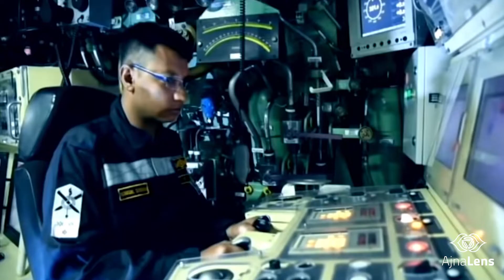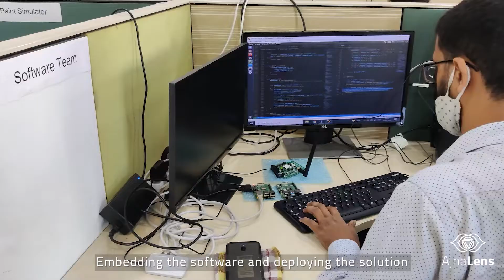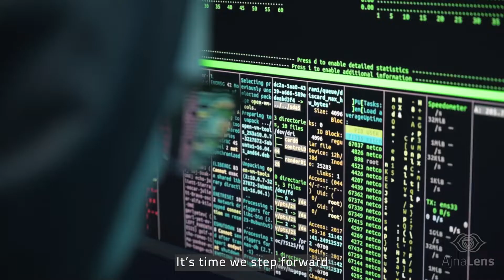AjnaLens - Made in India AR/VR Glasses | Atmanirbhar Bharat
For long, India has been procuring computing hardwares from foreign nations. Be it the first mainframe computers or the thin and classy laptops, the smartphones or even the VR headsets, we have a history of relying on global giants.

But this has now come to an end!

Inspired by the MakeinIndia initiative, AjnaLens has taken this leap to change the saga. We are excited to announce that we are the first Indian company to design and manufacture AR and VR headsets in INDIA.

Promoting and supporting the movement of making India Atmanirbhar, we are continuously pushing innovation in design and manufacturing, presenting India’s capabilities to the world..

Credits:
Voice Over Artist : Rohan Pathak